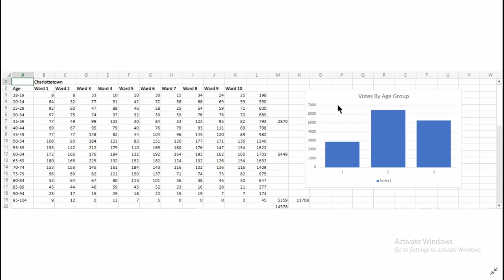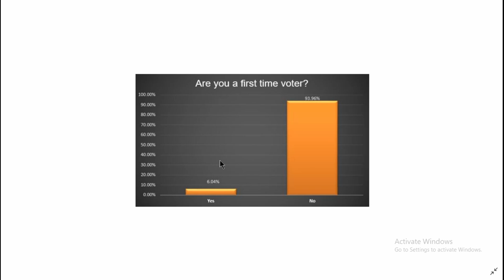Charlottetown and Stratfords City Council Intro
This video gives a brief breakdown of municipal goverment/politics, voter demographics and how you can be a more autonomous citizen. Charlottetown, Prince Edward Island is the example in the video but the same issues apply to most democratic municipalities.

Look up your councillors, check your next election and vote!